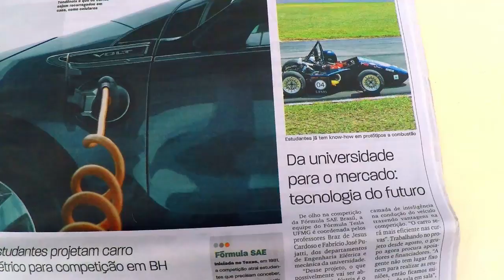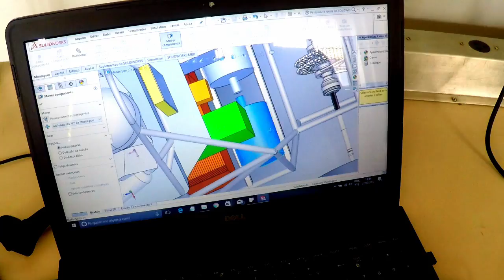CrowdFunding Tesla UFMG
Equipe de estudantes empenhados em desenvolver um veículo elétrico, sustentável e de alta performance. Faça parte!